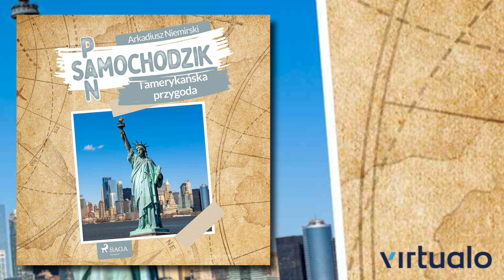Pan Samochodzik i amerykańska przygoda. Arkadiusz Niemirski. Audiobook PL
W Nowym Jorku w tajemniczych okolicznościach pojawiają się obrazy z kolekcji polskiego arystokraty. Tamtejsza Polonia prosi o pomoc Pana Tomasza, który przybywa do USA z Pawłem Dańcem. Mężczyznom towarzyszy rzeczoznawczyni Agata Wielowieyska. Okazuje się, że w posiadaniu obrazów był uprzednio gang motocyklowy. Rozpoczyna się śledzenie jego członków. W sprawę angażuje się były mąż Wielowieyskiej oraz liczni amerykańscy dziennikarze i detektywi.

Nowe wydanie poprawione.

Tomasz NN (pełnego nazwiska nie poznajemy) nazywany jest przez znajomych Panem Samochodzikiem. Pracuje jako historyk sztuki w Departamencie Ochrony Zabytków Ministerstwa Kultury i Sztuki. Jest tam specjalistą do zadań specjalnych - rozwiązuje zagadki związane z kradzieżą, przemytem czy fałszerstwem dzieł sztuki. Wszechstronna wiedza pozwala mu prowadzić błyskotliwe i bezbłędne śledztwa. Towarzyszy mu dyrektor Marczak, referent Paweł Daniec oraz liczni współpracownicy i piękne kobiety. Co pewien czas naraża mu się Waldemar Batura - dawny przyjaciel ze studiów, dziś przemytnik i złodziej zabytków, a później także jego syn i kontynuator dzieła - Jerzy Batura.

Arkadiusz Niemirski - satyryk, dziennikarz, pisarz powieści kryminalnych i sensacyjnych oraz kontynuacji przygód "Pana Samochodzika". Współpracował z Programem III Polskiego Radia, pisał artykuły muzyczne do czasopism „Tylko Rock” i „Teraz Rock”.